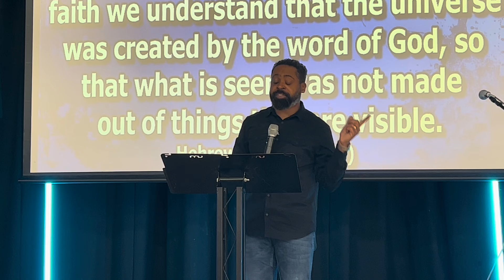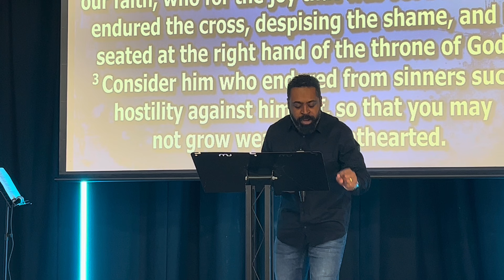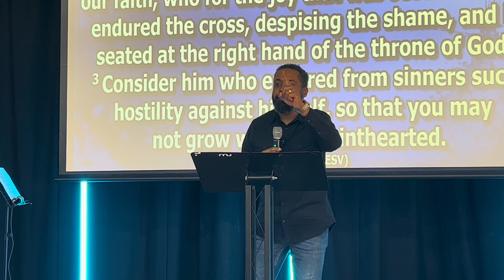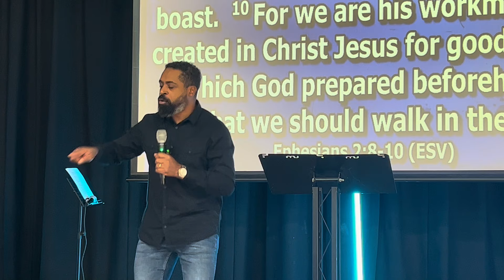People of Faith!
People of faith are always ready to give
Ready to serve ! Ready to love ! Ready to share